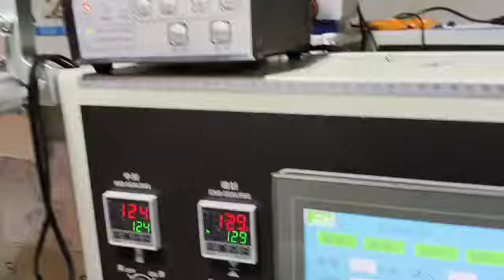Horizontal Flow Wrap Machine | Available on IndiaMART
Horizontal Flow Wrap Machine

Product Details:
Flow wrapping machine

Sharad Patil
43
 Ground Floor
 Universal Industrial Estate
 Mumbai
 Maharashtra
 400063